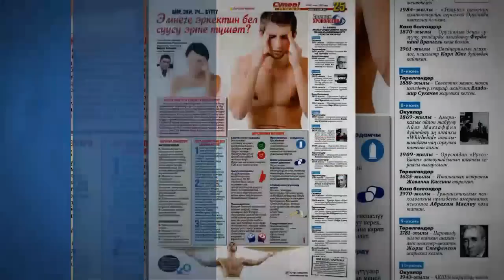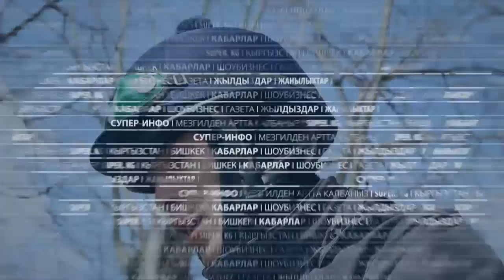"Супер-Инфо” гезитинин №761-жаңы санында...